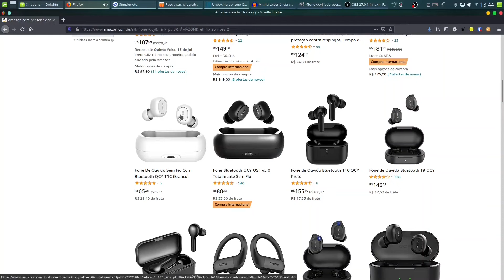Fone Bluetooth bom e barato - fone QCY (da Xiaomi)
Melhor fone de ouvido que já comprei! Hoje venho falar sobre a minha experiência com o fone de ouvido Bluetooth QCY , um marca também pertecente a Xiaomi.

Me apoiado através do Padrim além de ajudar o canal, você ganha acesso a um grupo só pra apoiadores e tem acesso a conteúdos exclusivos:

Segue link dos fones de ouvido:
Fone de Ouvido Bluetooth QCY T1C
Fones de Ouvido Xiaomi AirDots 2

Podcast Telegram Canal no Telegram Riker um ex-usuário Apple (iphone, iPad, iPod, Macbook e o macOS), começou a usar Linux em 2014. E em 2015 começou um blog para traduzir do inglês tutoriais sobre a distro Linux Fedora. Então em 2016 surgiu esse canal no Youtube e com o tempo outras distros Linux como Ubuntu, Debian, Arch Linux, Linux Mint e Zorin OS começaram a ser abordadas também, tornando o canal Rikerlinux um portal de tecnologia focado em sistemas baseados em linux e programas de código aberto (open source), mas não deixando de lado os demais sistemas UNIX como o BSD e macOS.